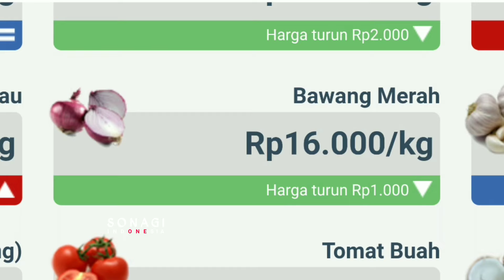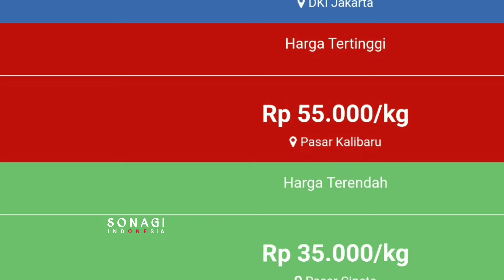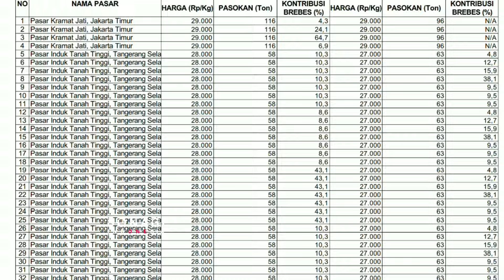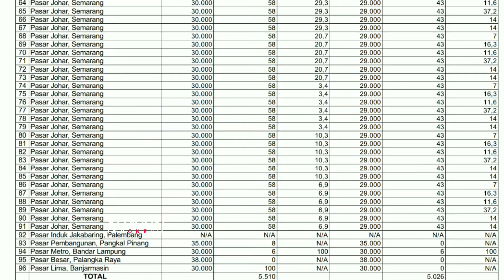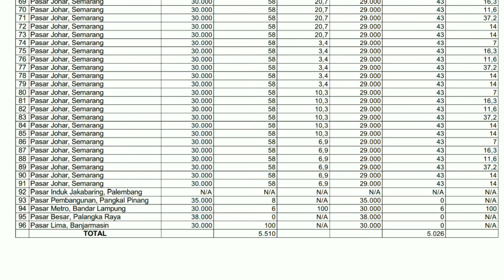HARGA NAIK??? Petani bawang merah harus tau!!!!